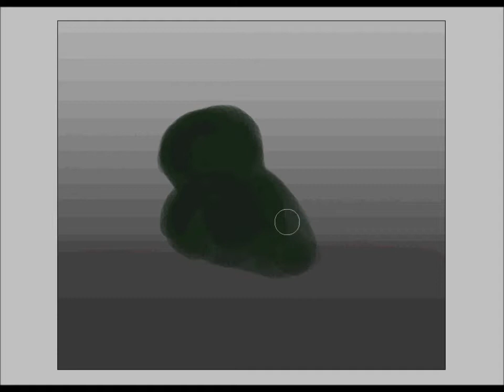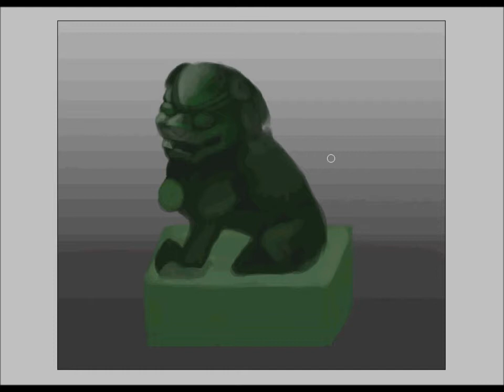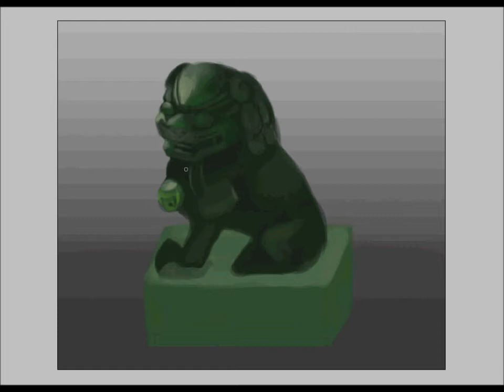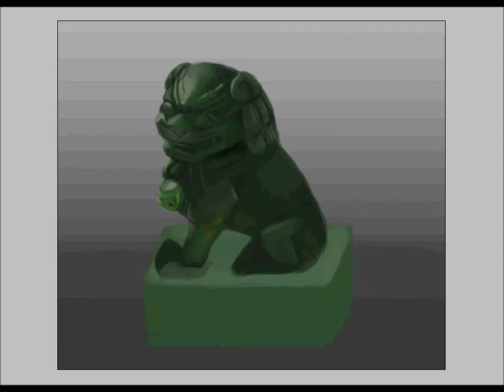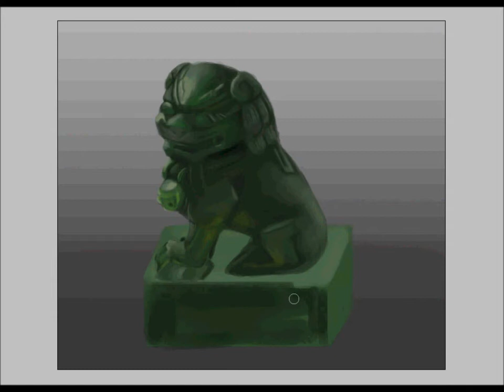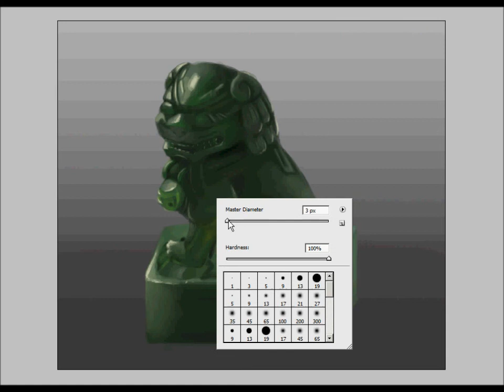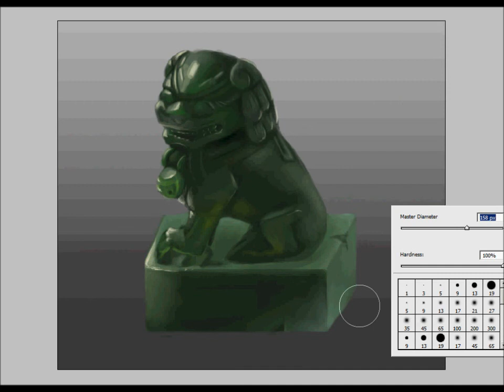Speedpaint Exercise - Jade statue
After being stuck with drawings, I decided to losen up and do something differend. I never really drew from the real life and I really had to, to understand the lights and shadows.

I took this statue from my room and placed it into the sun that came trough my window, I drew what I saw with colors, light and shadow. enjoy this first exercise video.
the copiright of the music goes to it's owners
the copiright of the art goes to myself
© martiigr5